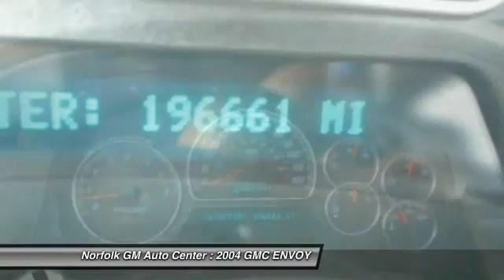2004 GMC ENVOY Norfolk NE 60972C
2004 GMC ENVOY SLT